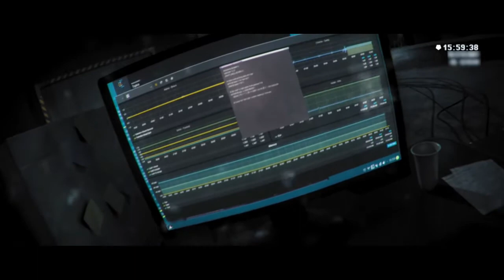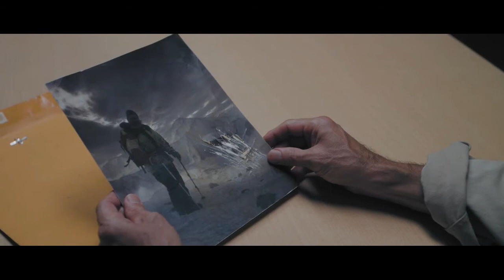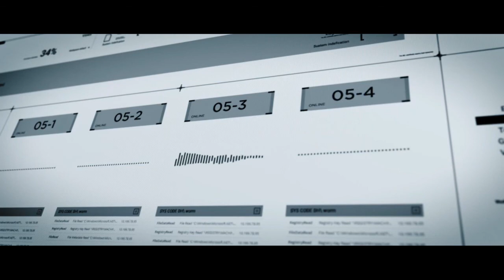096 SCP Short Film 4K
"If you want to learn about Movies clips, PLEASE check out:

The video is all about Movies clips but also try to cover the following subject:
-movie scenes
-hollywood movie fight scenes
-hollywood movie action scene fight

So you wish to know more about Movies clips, I did too and here's the the video I made.
Movies clips interested me so I did some research and published this to YouTube .

Follow our video clips about Movies clips as well as various other similar topics on

Now that you have actually viewed our YT video regarding Movies clips did it assisted?
Please share on facebook the YT vid to assist other individuals searching for movie scenes or hollywood movie fight scenes :)"